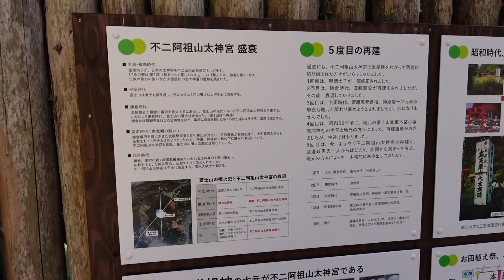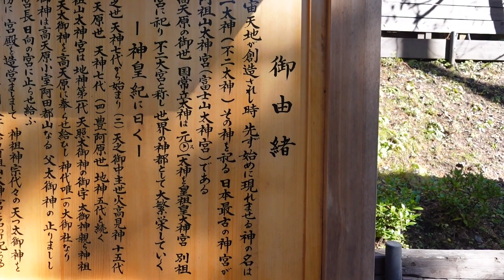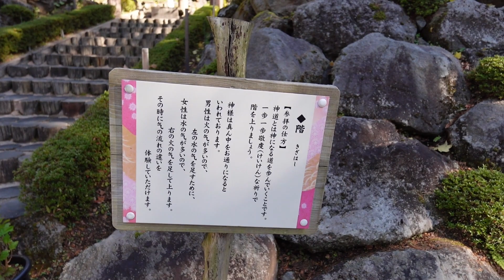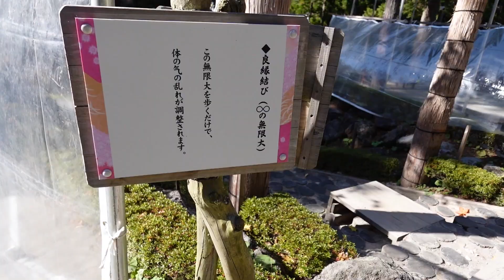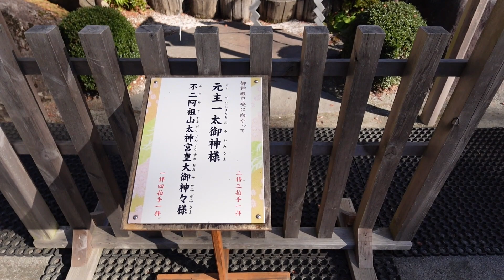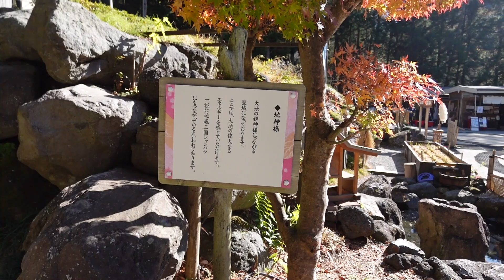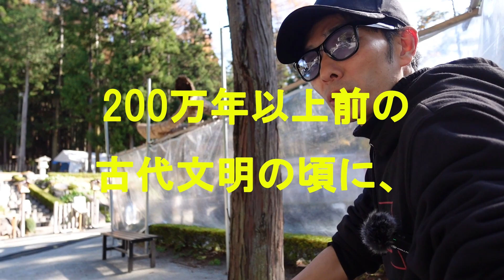日本最古の神宮【不二阿祖山太神宮】山梨県富士吉田市に参拝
怪怪Life
▼毎日更新！19時配信！

▼グッズ
怪怪Life ( kaikai-life)∞ SUZURI（スズリ）

▼コンタクト
怪談提供やその他問い合わせ等

▼怪奇スナック竹千代